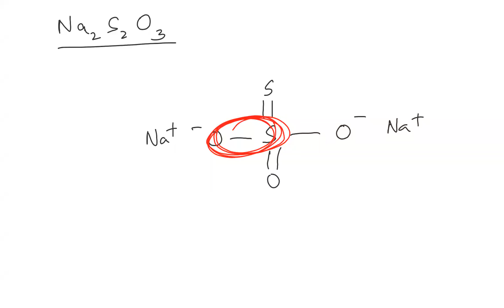Volumetric Analysis - Lecture 1 (August Advanced) | Oxidation & Reduction |Oxidation Number | MCH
Volumetric Analysis
Batch - August Advanced
Topics Covered - Oxidation & Reduction, Oxidation Number, Rules for determation of oxidation number, Determination of average & individual oxidation number